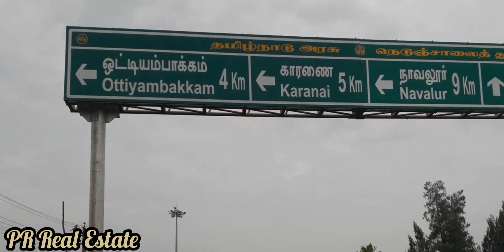Land for sale at Sithalapakkam, 963 sgft approved plot, 25 Lakhs...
Land for Sale at Sithalapakkam, 963 sgft approved land, 25 Lakhs, East facing,20 ft wide road...

5 km from medavakkam Junction
2 km from sithalapakkam junction
1 km from sankarapuram bus stop & sithalapakkam Yamaha show room.

Ready to construction range...